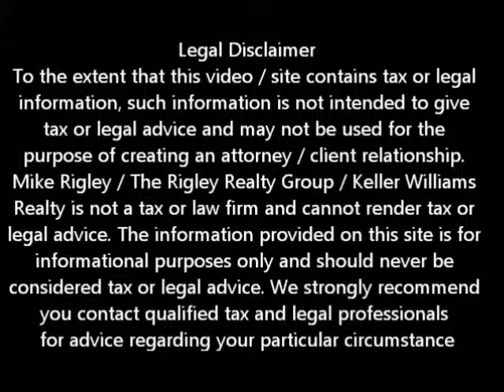Principle Reduction KYHC Yuba City Short Sale Agent and Default Advocate Mike Rigley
Yuba City Short Sale Agent and Default Advocate Mike Rigley discusses Principle Reductions through Keep Your Home California.

Today I want to talk about the Keep Your Home California Principle Reduction Program or PRP. The Principal Reduction Program through Keep Your Home California provides assistance to eligible Yuba City homeowners who have experienced an economic hardship coupled with a severe decline in the home's value.

Homeowners who qualify for the PRP could be eligible for up to $50,000 in assistance from Keep Your Home California. The PRP requires a dollar-for-dollar match from the participating servicer, so the total amount of reduced principal could be up to $100,000.

Yuba City Homeowners must qualify as a low-to-moderate income household, as follows:

• You must be in the low-to-moderate income bracket of 120% or less of the Housing and Community Development Area Median Income 120%. The HCD median income for a family of 4 in Yuba City County is currently $91,320

• You will need to complete and sign a Hardship Affidavit / 3rd Party Authorization documenting the reason for the hardship

• You will need adequate income to sustain modified mortgage payments per CalHFA MAC approved investor guidelines.

• You must agree to provide all necessary documentation to satisfy program guidelines established by CalHFA MAC.

• And your Mortgage loan is delinquent or at risk of imminent default as substantiated by homeowner's hardship documentation. Loans in foreclosure are eligible.

• Unfortunately Yuba City Homeowners in an "active" bankruptcy are ineligible for KYHC program assistance consideration.

Currently there are 12 lenders nationwide who are participating in the Principle Reduction Program through Keep Your Home California

As Certified Default Advocates it is important to us that you understand all your options. To get a better idea of when your Yuba City home will be worth what you owe, log in for a free estimate or call me today for a free no obligation consultation.

1110 Civic Center Blvd. Suite 304 Yuba City, CA 95993, US